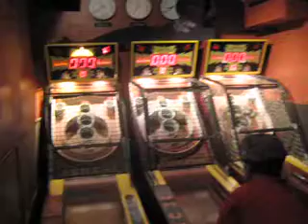Snakes Takes 900 PTZ II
Snakes on a #@!$%! Lane!